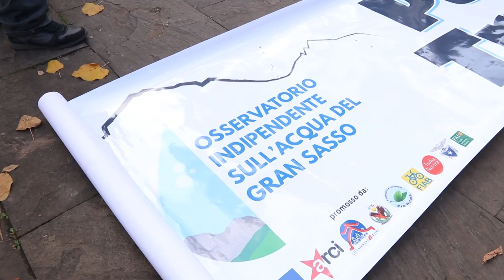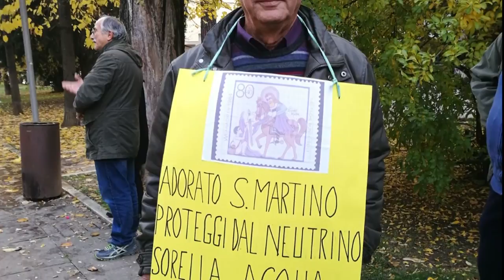Teramo. Tutti in piazza per la salvaguardia dell'acqua